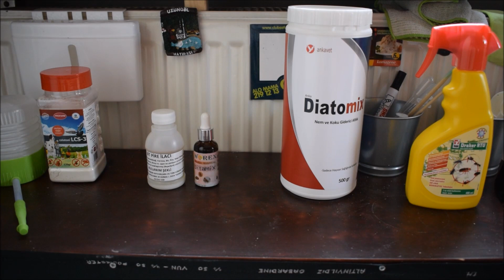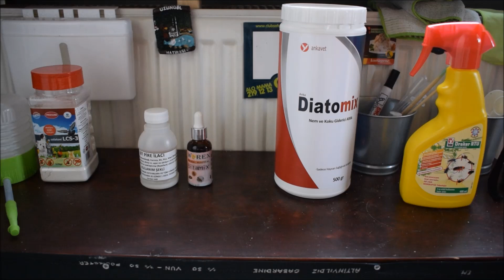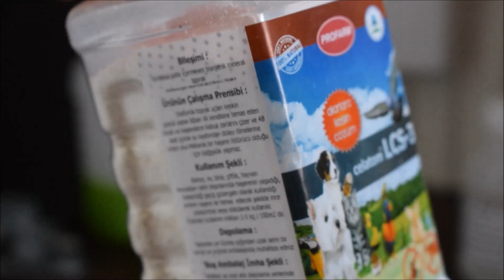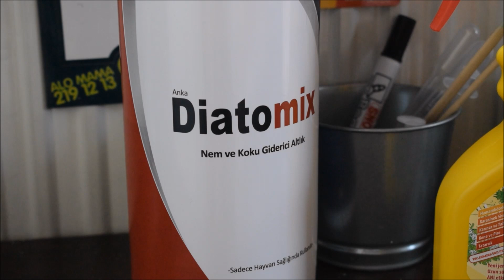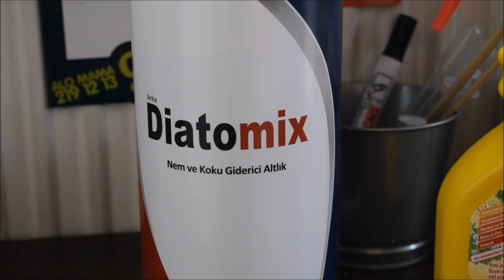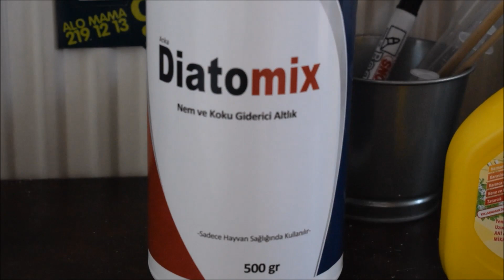Kanatlı Hayvanlarda Bit Sorunu (KESİN ÇÖZÜM!!)